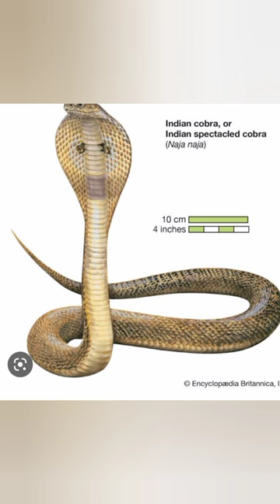duniya ka sabse khatarnak snake 😱🙃🔥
King cobra kaun hai

Besides the title of the longest venomous snake, what makes the King Cobra the king of snakes is that it maintains an almost strict diet of snakes. Rat Snakes make up their favourite meal, but they also prey upon

But among king cobras, males are heavier and longer than females. Males can be more than 18 feet long and can weigh up to 44 pounds. In comparison, an adult female king cobra who lived in an Indian zoo was only 12 feet long upon her death in 2009.

The main predator to the king cobra is the mongoose because the mongoose is immune to its venom. However, mongooses rarely attack king cobras unless they have to. Venom from a king cobra can kill a human in around 45 minutes.